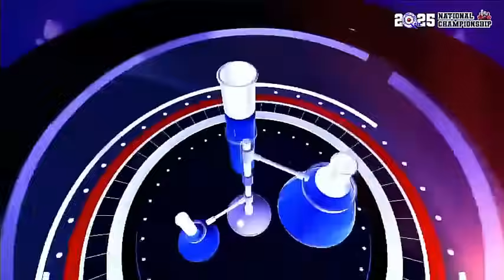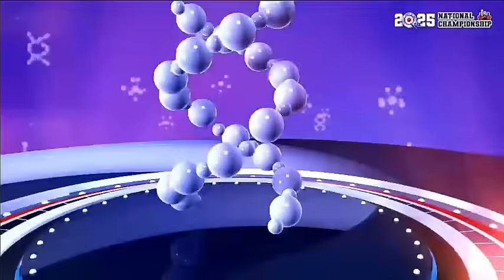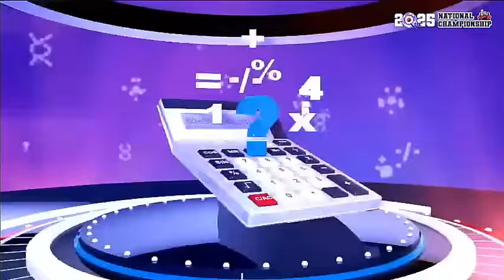Sad😭💔 How Mfantsipim Sch Mercilessly Sent Prempeh And Adisco Home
Riddles Featuring Prempeh College, Adisadel College and Mfantsipim School.